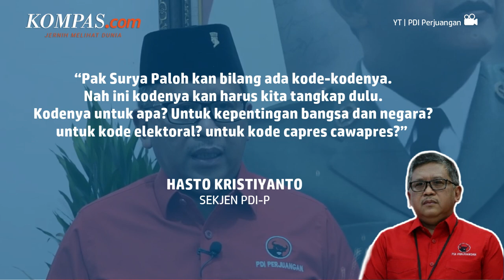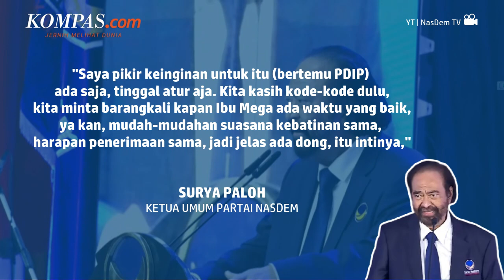Menanti Hasil Upaya Hasto Pecahkan Kode-kode Surya Paloh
KOMPAS.com - Sekjen PDIP Hasto Kristiyanto menanggapi keinginan Ketua Umum Partai Nasdem Surya Paloh yang ingin bertemu Ketua Umum Megawati Soekarnoputri. Menurut dia, pihaknya tak lantas menerima niat baik dari orang nomor satu di Parti Nasdem itu yang ingin silaturahmi dengan Megawati.

Ia mengatakan, bila niat dari Surya Paloh ingin memperkenalkan bakal capres Anies Baswedan, PDIP menegaskan akan menolaknya. Sebab, partai berlambang kepala banteng moncong putih ini akan mengusung kader internal untuk maju di Pilpres 2024 mendatang.

Penulis Naskah: Hanindiya Dwi Lestari
Video Editor: Hanindiya Dwi Lestari
Produser: Naufal Noorosa Ragadini